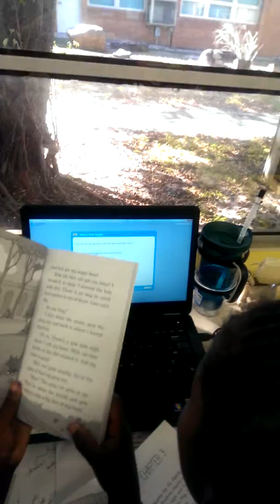Magic bone pretest